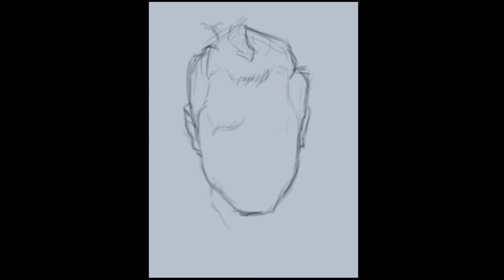Portrait of Giovanni Ribisi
Digital portrait of Giovanni Ribisi. Photoshop CS5, Wacom Bamboo. Music: Kapela ze Wsi Warszawa.